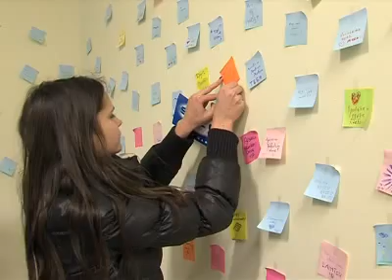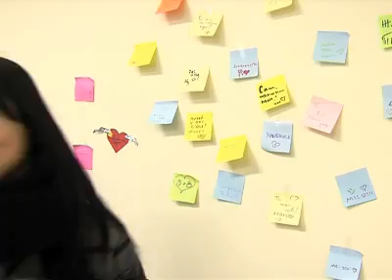Что делать, если влюблен, а признаться стесняешься?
Что делать, если ты влюблен, а признаться открыто в этом чувстве стесняешься? Для таких людей и была продумана акция, которая прошла 14 февраля в торговом парке «Соло». Каждый желающий смог прийти и написать свое любовное признание. Затем эти письма были расклеены на стенах «Соло». Свое послание оставила и Елена Костыгова.